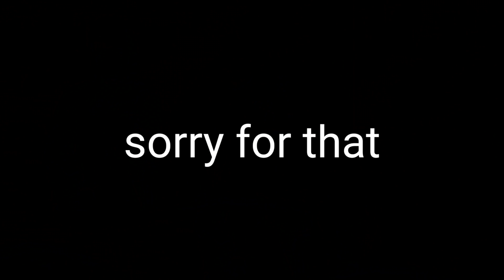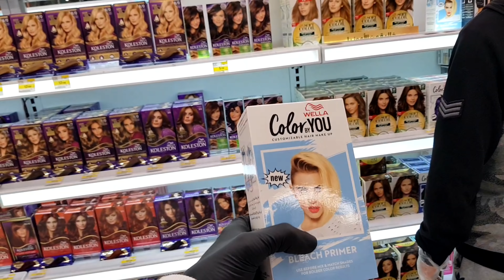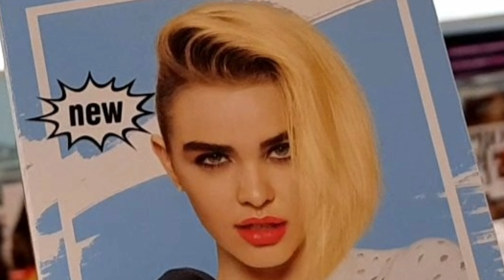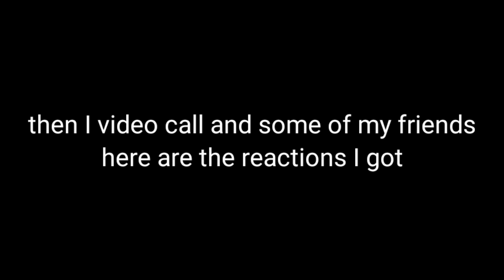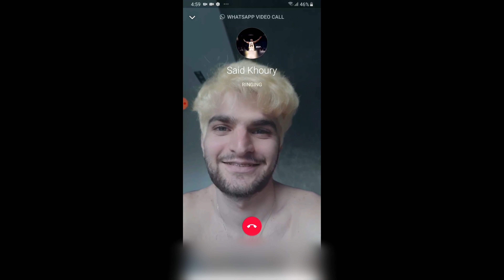I Bleached My Hair Because I'm Bored !! *instant regret*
Some people read a book and others play video games when they're bored I bleached my hair 😴

Hope you enjoyed todays video, there are more coming :) And I'm sorry for the quality and the sound and... I promise you I will buy a good quality camera as soon as YouTube starts paying me and I can afford one :) lol
JK

Raphael